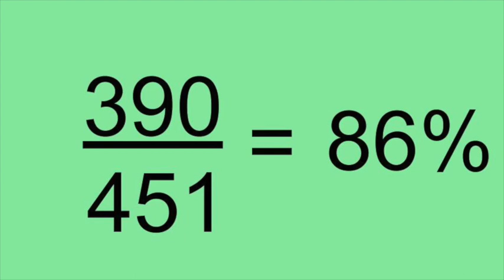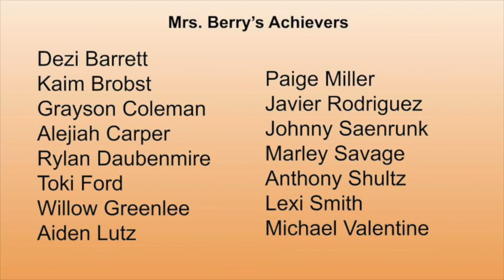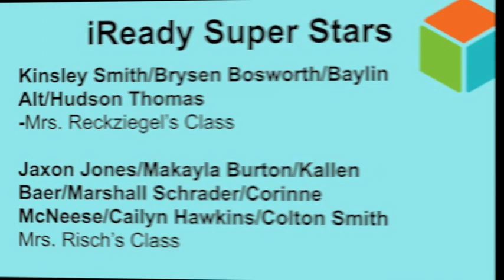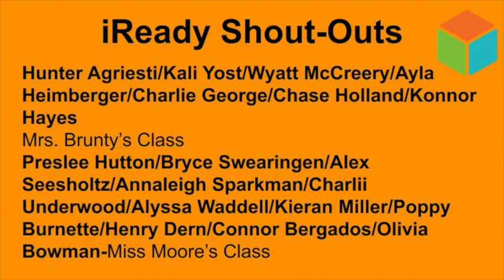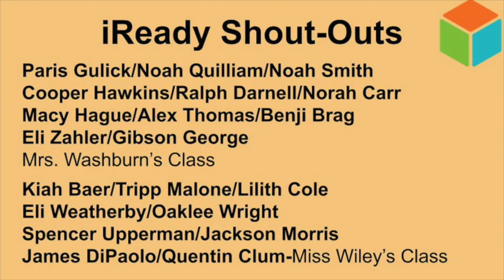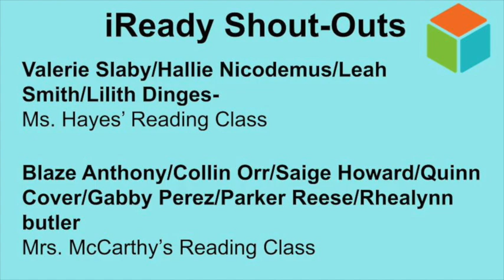iReady Reading Shoutouts 5-13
Watch to find out who achieved their iReady WIGS and who went above and beyond their goals!   Be sure to hit pause when your homeroom comes on so you can pause the movie and do a happy dance when you see your name!